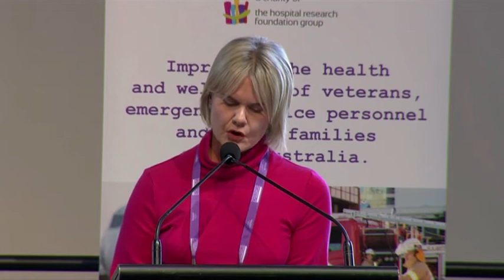Equine Therapy - Suzanne Desailly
Global Alliance Conference on Post-Traumatic Stress 2019

Research Showcase: Equine Therapy
Presented by: Suzanne Desailly, General Manager National Operations, Mates 4 Mates